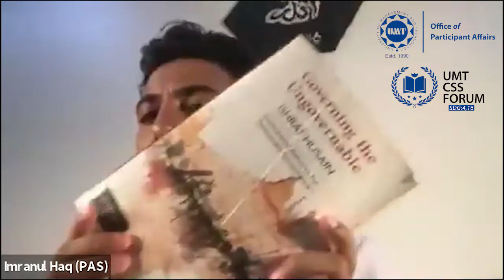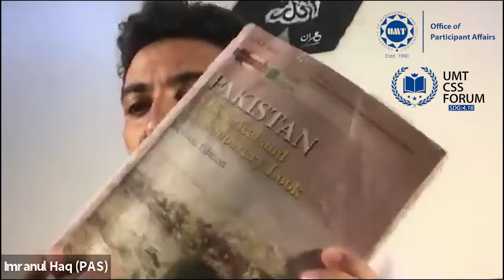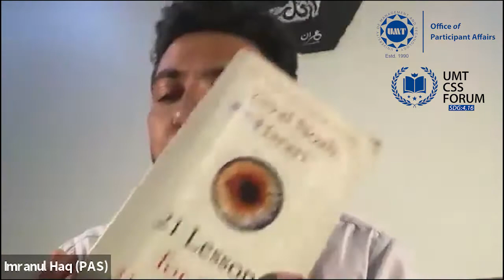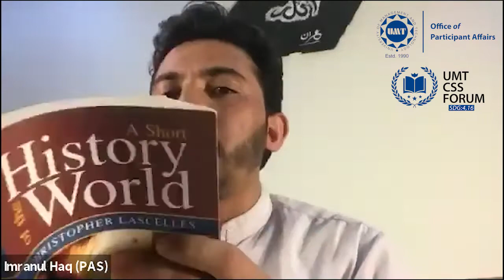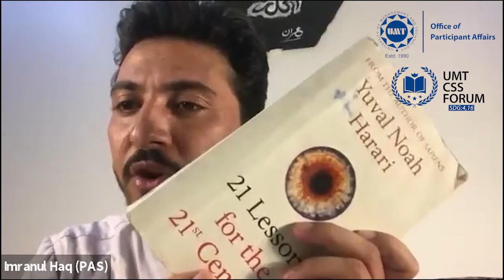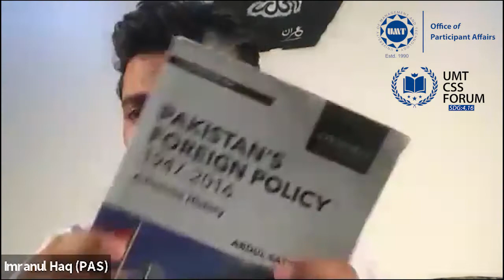How to Prepare for CSS | OPA Webinar Series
UMT CSS Forum organized a webinar on “How to Prepare for CSS”
Where guest speaker Imran ul Haq talked about the Topic.